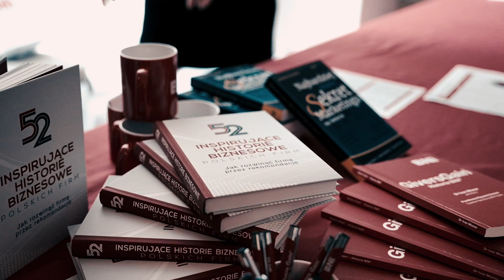Zaawansowane Szkolenie z Otwierania Grup BNI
W dniach 7-8 lipca w Warszawie miało miejsce Zaawansowane Szkolenie z Otwierania Grup BNI. Wzięło w nim udział ponad 100 Dyrektorów BNI, którzy zyskali umiejętności z zakresu budowania społeczności przedsiębiorców rozwijających biznes przez rekomendacje. Podczas szkolenia swoją wiedzą podzielił się m.in. dr Mateusz Grzesiak, konsultant biznesowy, psycholog, doktor nauk ekonomicznych i społecznych.
Przedsiębiorcy należący do BNI spotykają się na cotygodniowych spotkaniach w kilkudziesięcioosobowych grupach. Tam prezentują swoje aktualne potrzeby biznesowe i wymieniają się rekomendacjami. Każde ze spotkań odbywa się według ściśle określonej agendy, która jest niezmienna na całym świecie. Obecnie w Polsce działa 79 Grup BNI zrzeszających niemal 2200 właścicieli firm rozwijających biznes przez rekomendacje. Celem szkolenia było przekazanie wiedzy i dobrych praktyk z budowania społeczności przedsiębiorców osobom, które tworzą Grupy BNI.